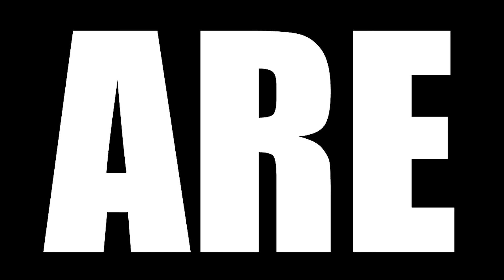NIRVANA IN FIRE REACTION || 琅琊榜 EPISODE 1 || LANG YA BANG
Today we are watching NIRVANA IN FIRE Episode 1 Reaction, TBR reacts to
In Northern Yan, Minister Xu meets Prince Yu, and tells him that a pouch containing the name of a gifted scholar from Langya Hall will be the key for Prince Yu to become king.